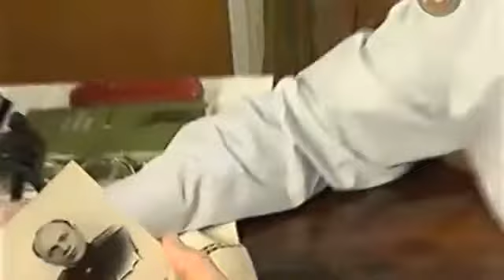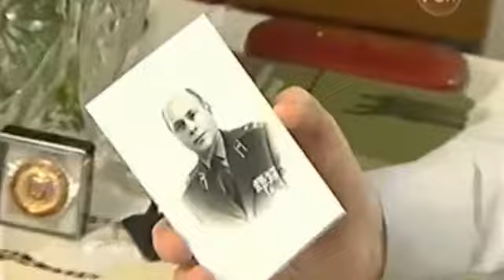Побег из СССР